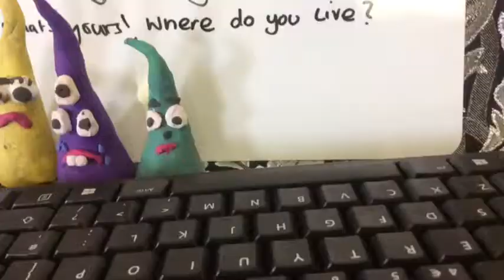Hayes Park - E-safety 3